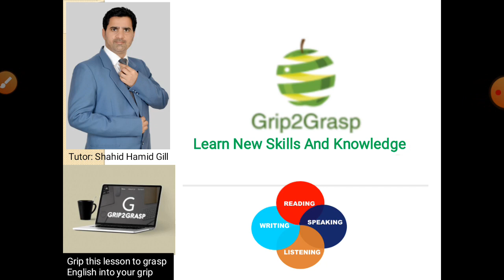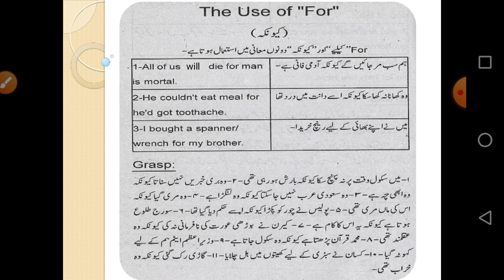Grip Lesson 70 - The Use of "For"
"Grip2Grasp" is an Educational channel for middle, secondary and higher secondary levels. It will boost your English skills.